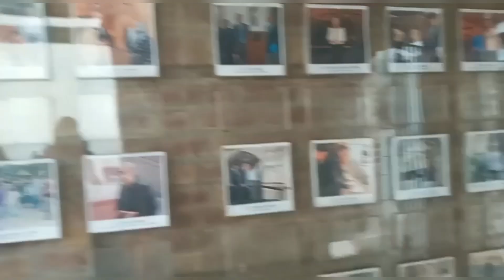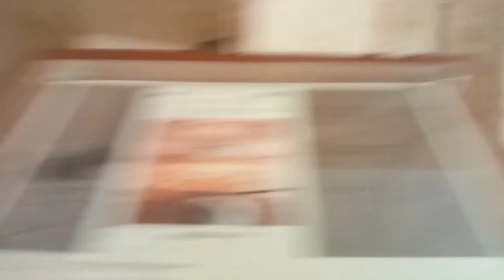Old Lahore dehli gate|wazir khan mosque vlog